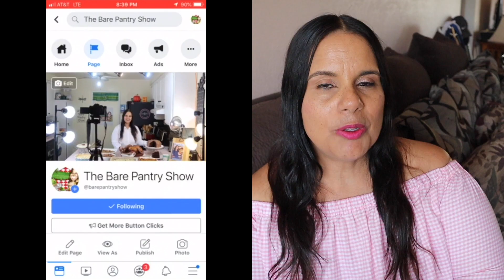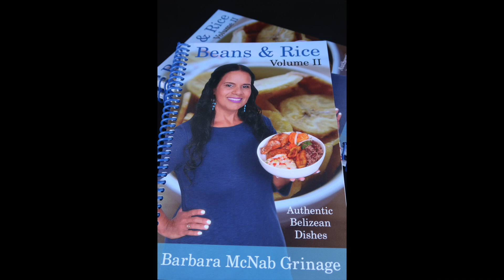Mukbang: Jambalaya | I Lost My Mojo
Josh and I eat the Jambalaya I made in the last video while we talk about random things like how I lost my energy to make videos, ugly babies and the magician at the beach.